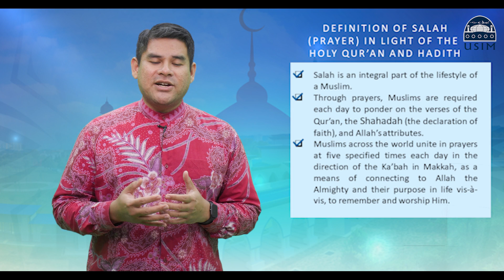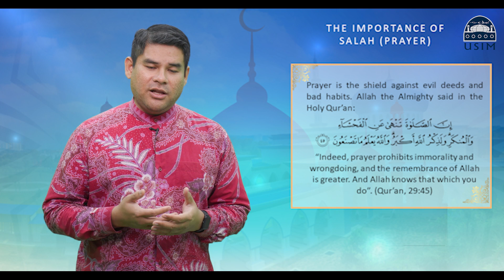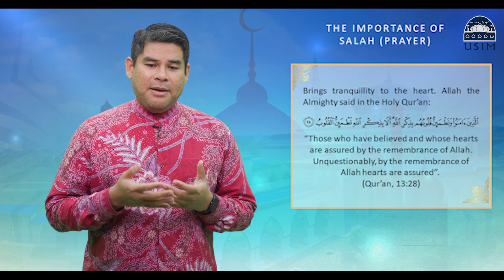Introduction to Prayer (Salah)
The Second Pillar Of Islam
USIM Micro Credential